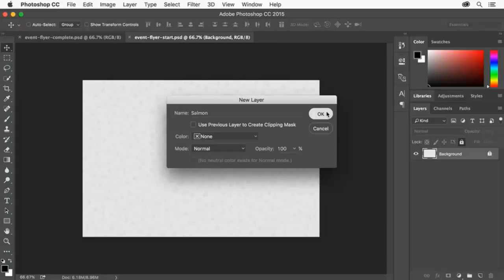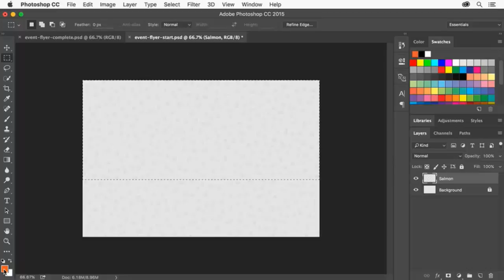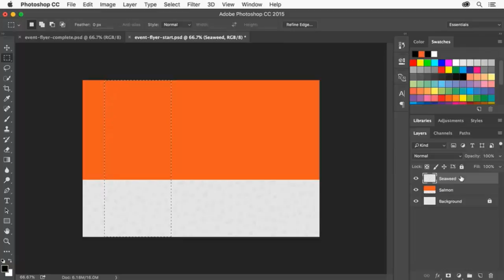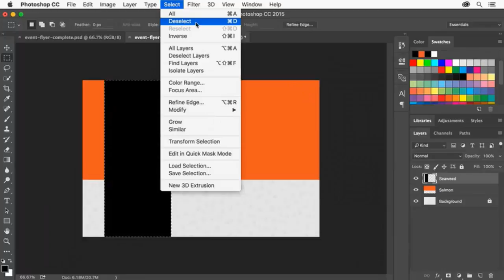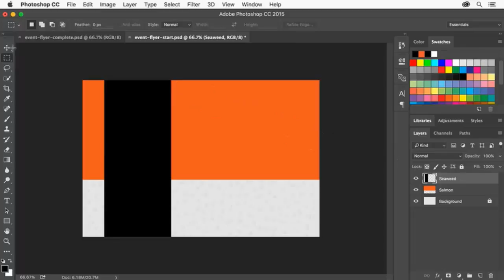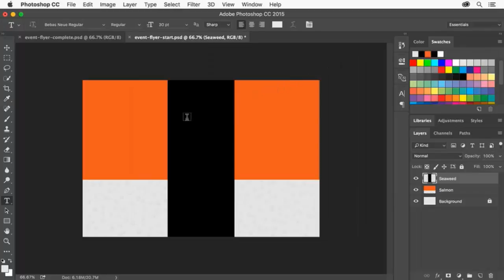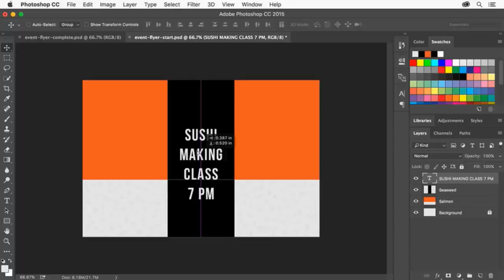Create a flyer | Photoshop CC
Learn how to make a flyer in Photoshop with layers, selections, and text. Use these skills to make a flyer for your own event or anytime you're creating a design in Photoshop.